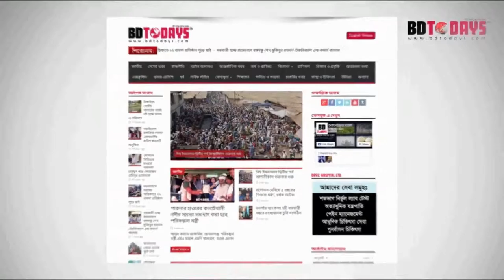মুহাম্মদ (সা:)এর ব্যঙ্গচিত্র প্রকাশের প্রতিবাদে ভৈরবে বিক্ষোভ মিছিল || Protest procession in Bhairab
শ্লোগানে শ্লোগানে মুখরিত মহানবীর অপমান সহ্য করবনা, ফ্রান্সের পণ্য বর্জন কর, এ শ্লোগান নিয়ে মহানবী হযরত মুহাম্মদ (সাঃ) এর ফ্রান্সে ব্যঙ্গচিত্র প্রদর্শনের প্রতিবাদে এবং ফ্রান্সের সকল প্রকার পণ্য বর্জনের ডাক দিয়ে এক বিক্ষোভ মিছিল ও মান্বন্ধন অনুষ্ঠিত হয়েছে।